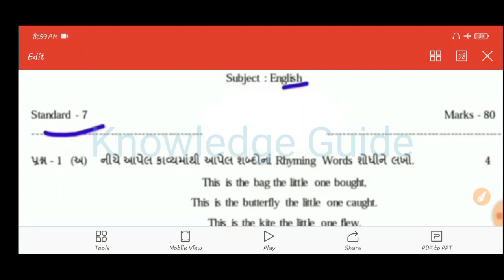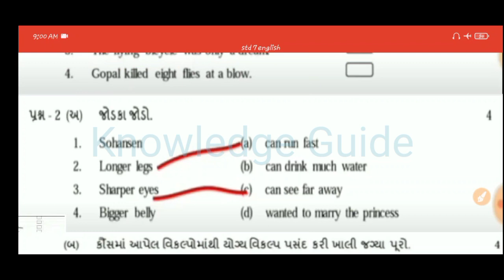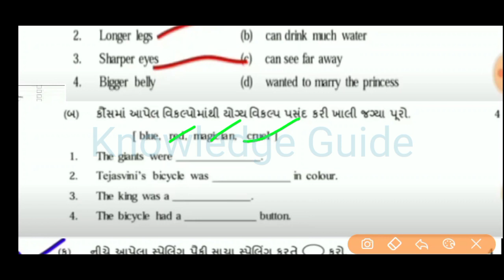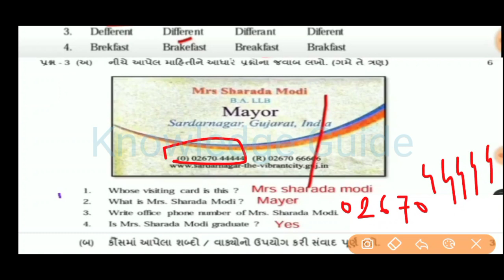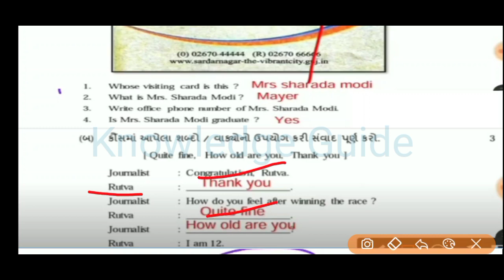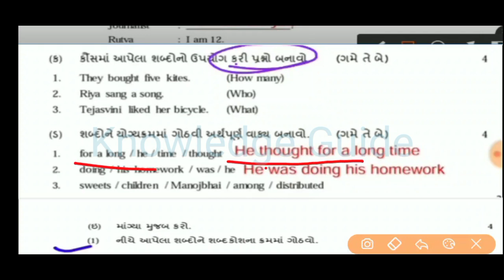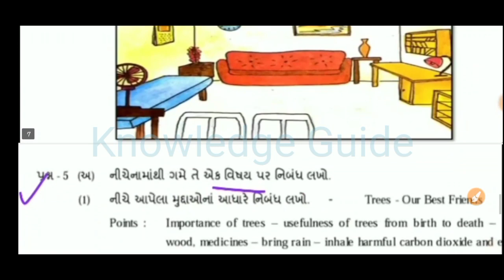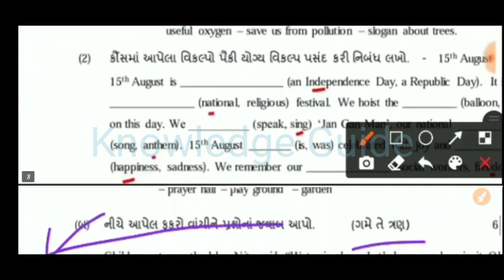dhoran 7 english nidan kasoti paper solution march 2021 | std 7 english Nisan kasoti paper solutions